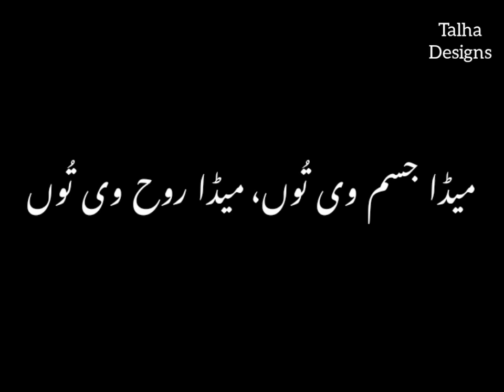Meda Ishq Vee Toon - Meda Yaar Vee Toon Whatsapp Status - subscribe for more videos